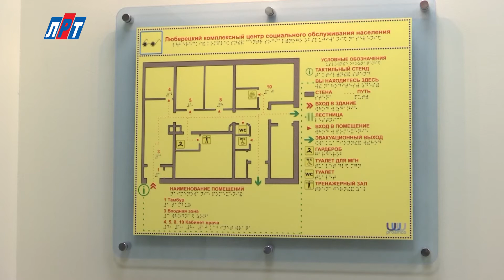N 1602 09 08 Торжественная церемония открытия КЦСО 1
Торжественная церемония открытия КЦСО
На базе люберецкого центра социального обслуживания открылось детское реабилитационное отделение. В мероприятии принял участие губернатор Московской области Андрей Воробьев.
Массажный кабинет, тренажерный зал, занятия лечебной физкультурой и консультации психолога – такие услуги предлагает новое отделение центра социального обслуживания на улице Кирова. Тут дети, которым необходима квалифицированная помощь в реабилитации, могут получить ее абсолютно бесплатно. Открытие 10 таких отделений в Московской области – это распоряжение губернатора Андрея Воробьева.
Ирина Фаевская, министр социального развития Московской области:
Мы будем разрабатывать гибкий график работы. И он будет работать и в субботу, и в воскресение - все те дни, когда люди хотят и могут сюда прийти. То есть, если есть потребность в этих услугах, мы будем стараться сделать так, коль мы располагаем теперь такой базой, чтобы она работала для людей.
Александр Чувашев, член координационного совета по делам инвалидов и сотрудник центра, на личном опыте проверил доступность для людей с ограниченными возможностями всех помещений отделения.
Александр Чувашев, специалист по социальной работе ГБУСО МО Люберецкий «КЦСОН»:
Очень удачно сделан, очень доступно тут все. И большой потенциал, большие возможности для тех же инвалидов получить те услуги, которые они до этого в принципе… ну, могли получить в специализированных реабилитационных центрах, но для этого нужно было там заранее оформлять кучу документов. И они туда ездили только на месяц. Там положена, потому что реабилитация. А здесь возможности регулярно, практически, ну, хоть каждый день.
На территории Люберецкого района проживает порядка 25 тысяч инвалидов из них более 700 детей. Пока отделение площадью в 170 квадратных метров может принять одновременно 20 человек. На сегодняшний момент этого достаточно, но в будущем в центре планируют расширение.